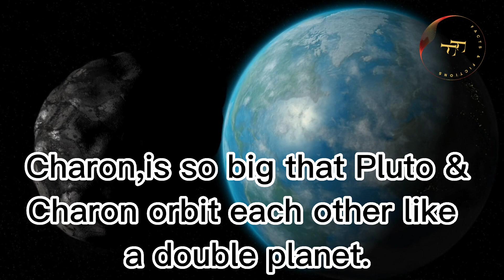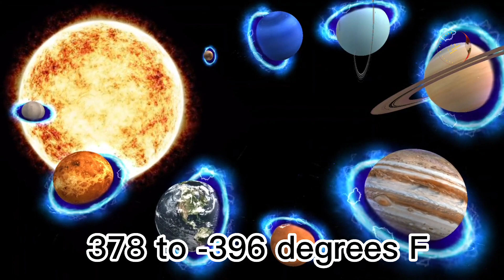10 need to know things about Pluto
htt#ps://youtu.be/4FXMZFbVUDE